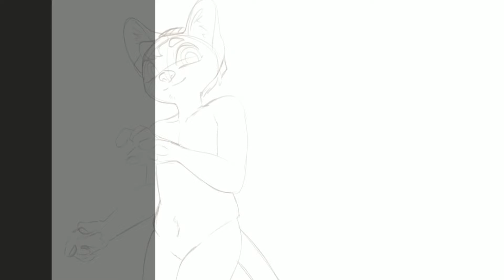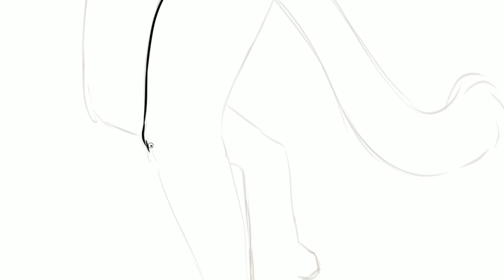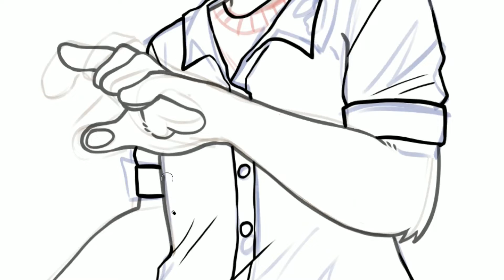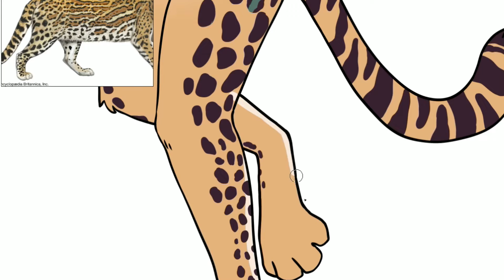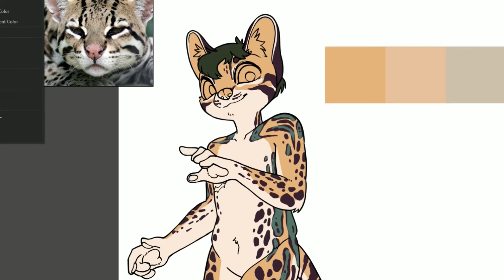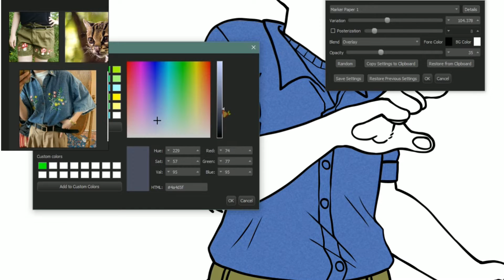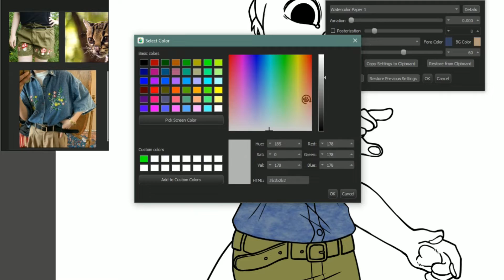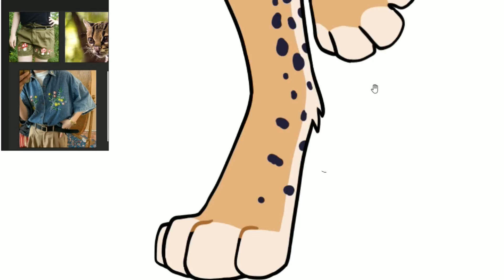Sawyer the Ocelot // Character Design Speedpaint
Hello! First video on my channel is a character design speedpaint!
I wanted to create a fursona for myself to dip my toes back into the furry art community after a long break. I mostly draw humans nowadays but to be honest, I really enjoy drawing animals in cute outfits!! So I guess we'll see where this goes :)